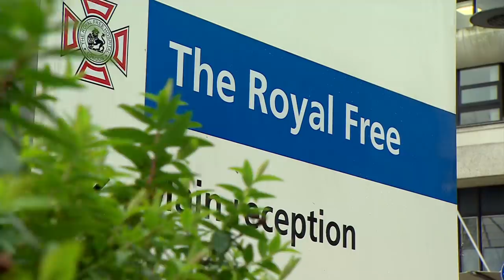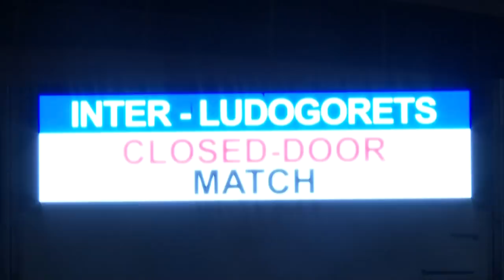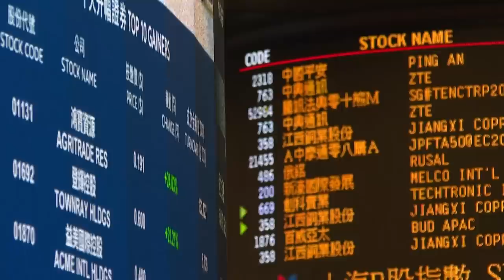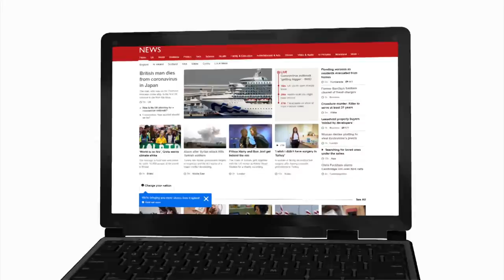Coronavirus: First British death - BBC News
The latest UK case of coronavirus is the first to be contracted within the country rather than abroad. The man walked into a GP surgery in Surrey, in the south of England, feeling unwell.  It came as another patient, who'd been quarantined on a cruise ship in Japan, became the first Briton to die from the illness.  The respiratory disease, which causes pneumonia-like symptoms, has infected almost 84,000 people in more than 50 countries.

Hugh Pym, the BBC Health Editor reports on developments in the spread of coronavirus in the UK and globally. Plus we look at the the impact on businesses and answer your questions about the virus, and how to prevent it spreading.

Part of BBC News at Ten